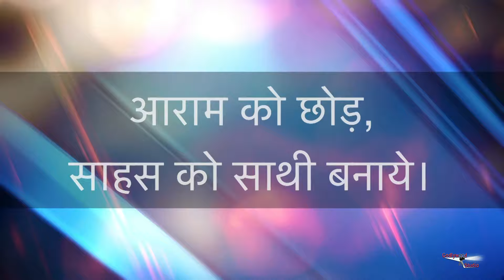सबरंग-एपिसोड-1062 Sabrang - 27 November, Motivational Video, Godlywood Studio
/ musicgodlywood

 / godlywoodstud.  .

Brahma Kumaris Godlywood Studio's Offical Youtube:

 / godlywoodstud.  .

 / peacenewsgws

 / omshantichann.  .

Organizer: Brahmakumaris

lawofattractiontechnique avyakthmurli lawofattraction meaning
brahmakmaris bkshivani
meditation withbkshivani
LOAby Shivani
miracle happens
shivanidiviral
shivanididiviralvideos
Shivani didi teachings
BKShivanimotivationalvideosin English
bkShivaniinspirationalvideosinEnglish
affirmations
bkshivani videos
SisterBKShivaniHindi
SisterBKShivani